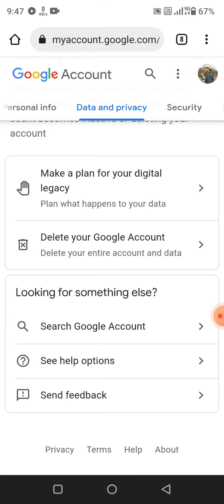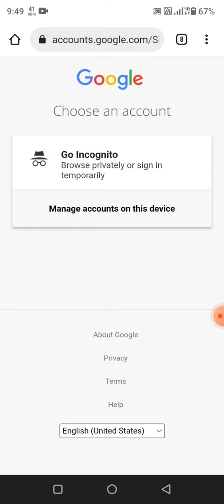How to delete google account Permanently || Delete Gmail account permanently